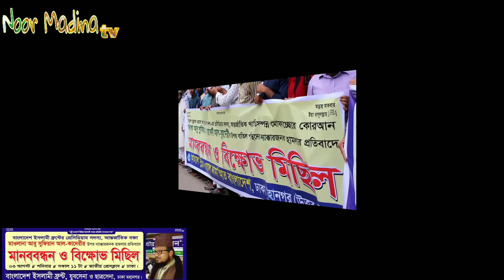আবু সুফিয়ান আল কাদেরী এর উপর অন্যায় ভাবে হামলার প্রতিবাদে মানববন্ধন ও বিক্ষোভ মিছিল।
দু’দিন পূর্বে আদালতের রায় পাওয়ার পর  ০১/০৮/১৯ সকাল ১১:৩০ টায় রাজমিস্ত্রী নিয়ে মসজিদের কাজ করতে গেলে এলাকার ১০-১২ জন সন্ত্রাসী বাংলাদেশ ইসলামী ফ্রন্টের প্রেসিডিয়াম সদস্য আন্তর্জাতিক ইসলামীক স্কলার হযরতুলহাজ্ব আল্লামা শায়খ মুহাম্মদ আবু সুফিয়ান খান আবেদী আলকাদেরী (মুজিআ)'র উপর হামলা চালায়।হুজুর গুরুতর আহত হয়ে বর্তমান মেডিকেলে চিকিৎসাধীন রয়েছেন। চিহ্নিত হামলাকারীদের দ্রুত গ্রেফতারপূর্বক শাস্তির দাবি জানিয়ে আহলে সুন্নাত ওয়াল জামাত বাংলাদেশ , ইসলামী ফ্রন্ট,যুবসেনা এবং ছাত্রসেনার কেন্দ্রীয় নেতৃবৃন্দ। ঢাকা জাতীয় প্রেসক্লাবের সম্মুক্ষে বিশাল মানববন্ধন ও বিক্ষোভ মিছিল করেন